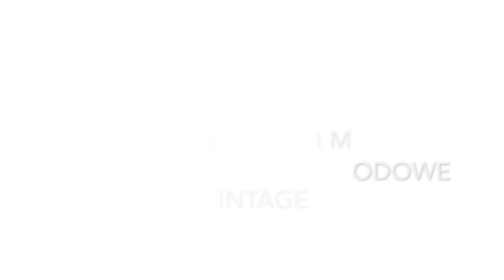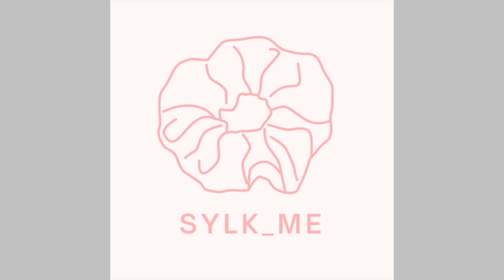Vlog tygodniowy! Sylk_me - moje zero-waste gumki z resztek jedwabiu! Co kupuję w Lidlu - kuchnia!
Vlog o rzeczach z odzysku i ciuszkach z second handu. Tym razem zapraszam Was na vlog o moich zero waste scrunchie z jedwabiu - luksusowych gumkach z odzysku oraz o zakupach zdrowego jedzenia w Lidlu!

Sylk_me Insta